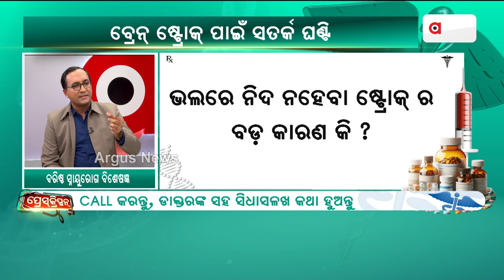ଲୋ ବିପି ଷ୍ଟ୍ରୋକ୍‌ ପାଇଁ ଚିନ୍ତା ନାହିଁ | Prescription